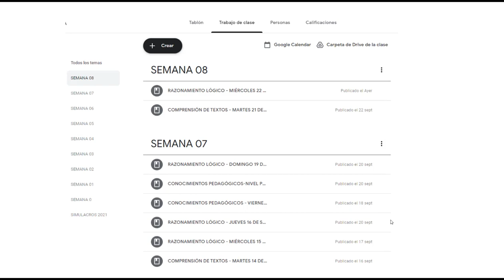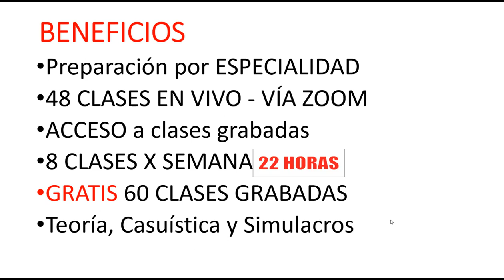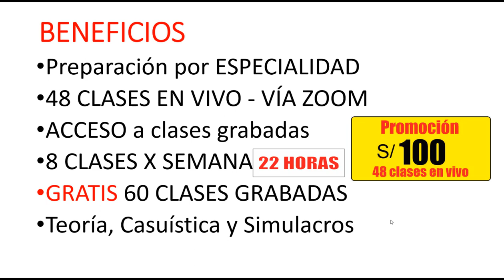NOMBRAMIENTO DOCENTE - NIVEL PRIMARIA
Preparación exclusiva de acuerdo al TEMARIO DEL MINEDU

🏆 48 CLASES EN VIVO según tu ESPECIALIDAD
🏆 TEORÍA Y CASUÍSTICA DE TU ESPECIALIDAD.:
       12 CLASES
✅ Razonamiento Lógico:
       18 CLASES
✅ Conocimientos Pedagógicos:
      06 CLASES
✅ Comprensión de Textos:
      06 CLASES
✅ 06 Simulacros-DOMINGOS

❇️ Desarrollamos 132 horas de clase en vivo
❇️ Además, acceso a las clases grabadas del Grupo MARZO-JULIO (90 CLASES GRABADAS)
🏆 26 CLASES según tu ESPECIALIDAD

❇️ Duración: 06 SEMANAS (hasta el 29 de octubre)
❇️ 48 Sesiones en VIVO + 90 CLASES GRABADAS

📌 INICIO: Martes 21 de setiembre

📌 INVERSIÓN

❇️ Costo X 06 semanas: S/. 130 ( pago en 2 partes)

📌 PROMOCIÓN

✅ Costo X 06 semanas: 100 SOLES - Un solo pago

Informes: 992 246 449 /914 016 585